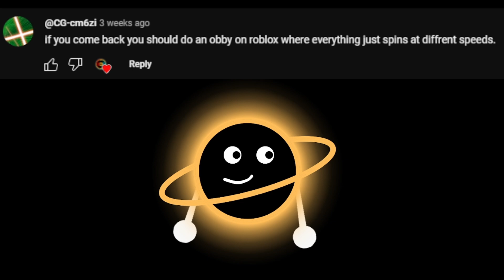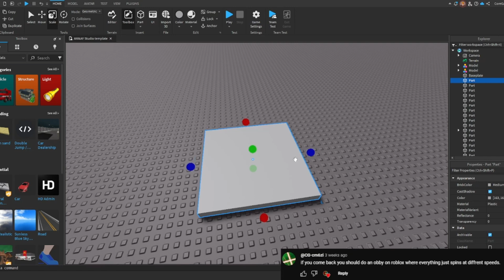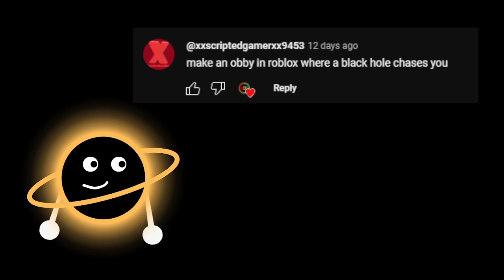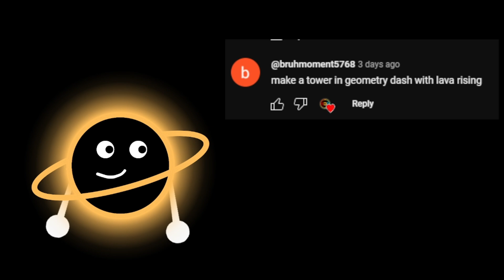Strong Gravitational Anomaly - AWAIAY 3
I had to rush this since I started school like a day before recording this. anyways enjoy lel.